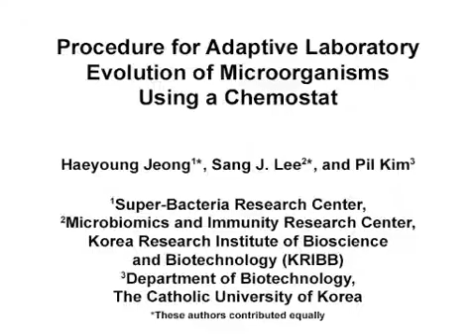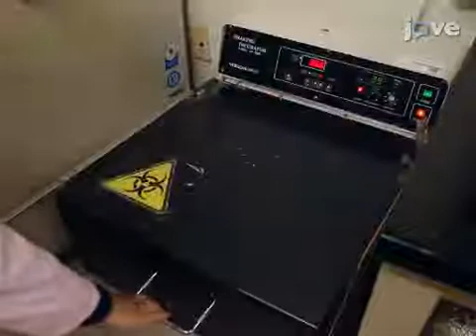Chemostat for Adaptive Laboratory Evolution of Microorganisms | Protocol Preview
Procedure for Adaptive Laboratory Evolution of Microorganisms Using a Chemostat -  a 2 minute Preview of the Experimental Protocol

Haeyoung Jeong, Sang J. Lee, Pil Kim
Korea Research Institute of Bioscience and Biotechnology (KRIBB), Super-Bacteria Research Center; Korea Research Institute of Bioscience and Bioengineering (KRIBB), Microbiomics and Immunity Research Center; The Catholic University of Korea, Department of Biotechnology;

Here, we present a protocol to obtain adaptive laboratory evolution of microorganisms under conditions using chemostat culture. Also, genomic analysis of the evolved strain is discussed.